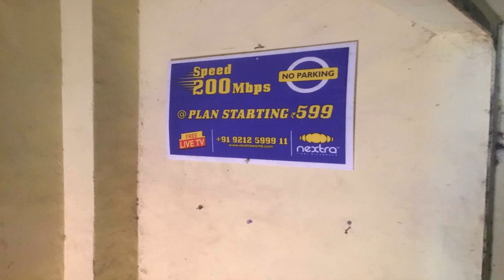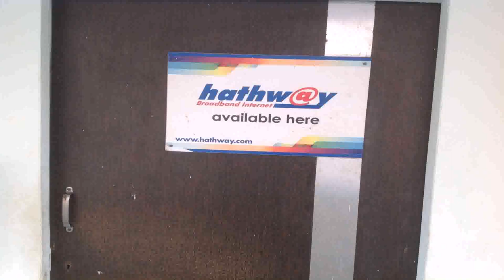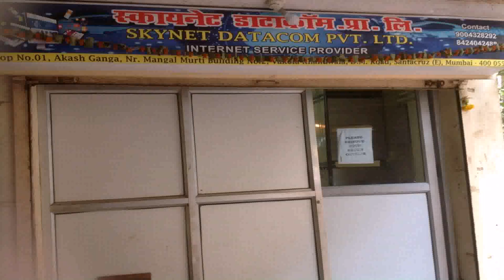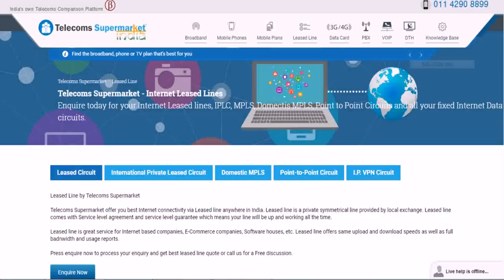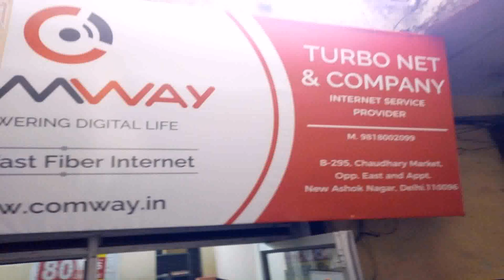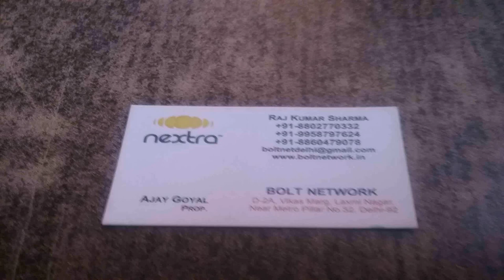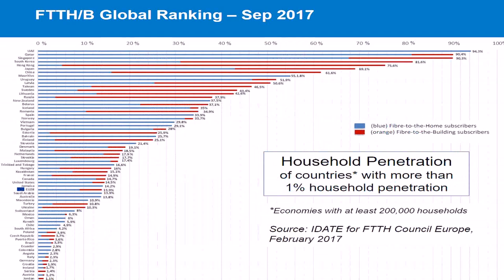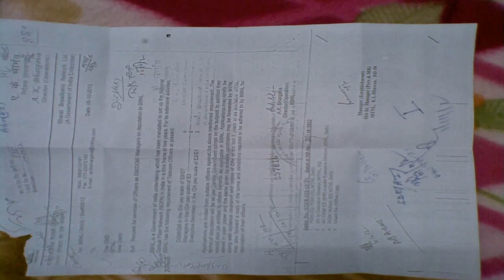Nextra Broadband Plans East Delhi